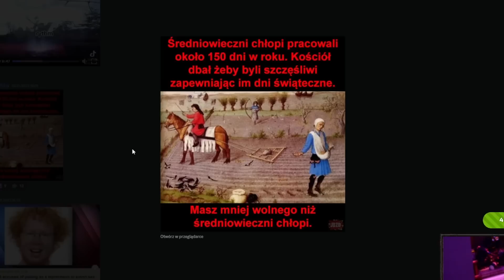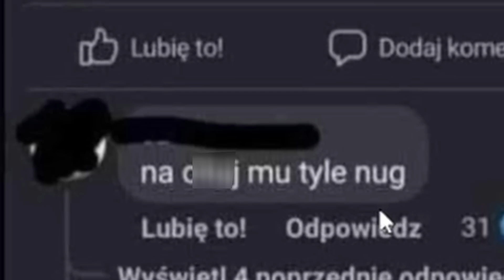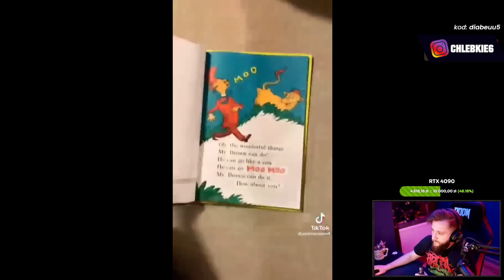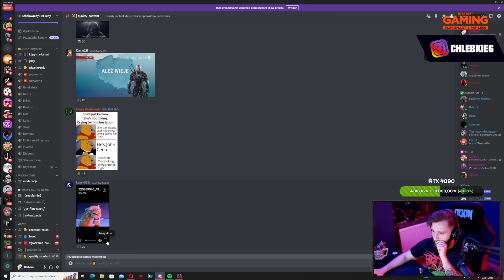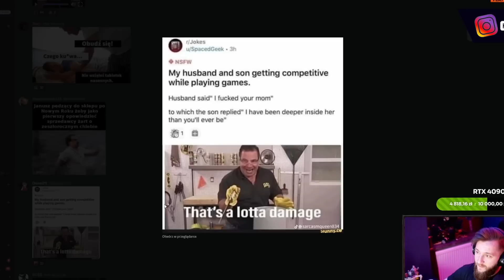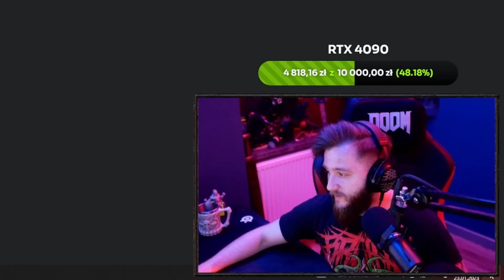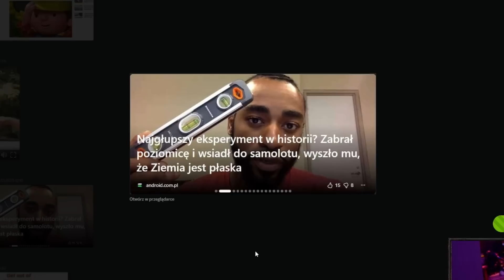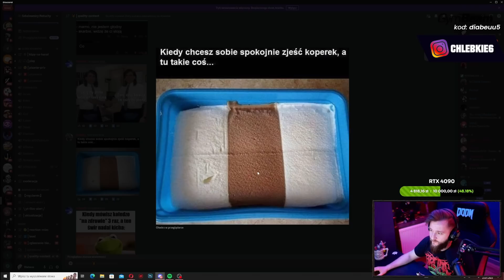Ten koleś ZARAPUJE WSZYSTKO! - discord guano